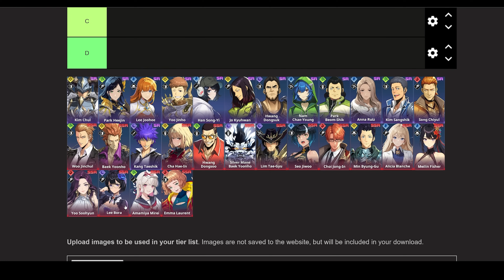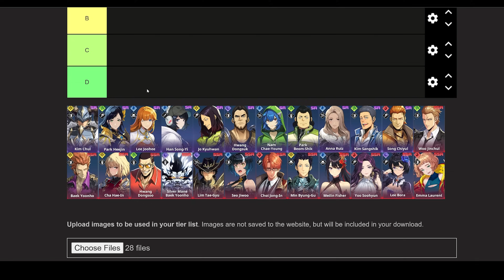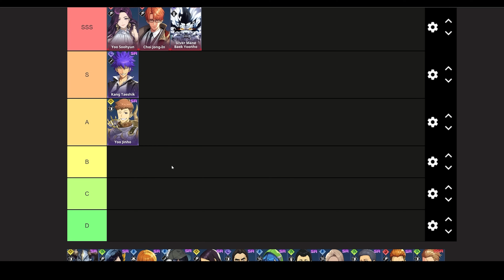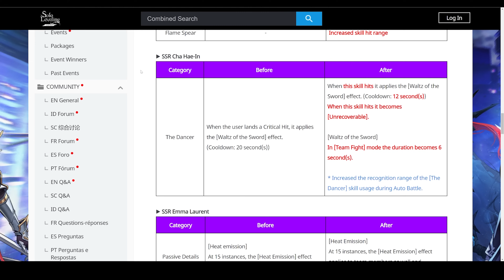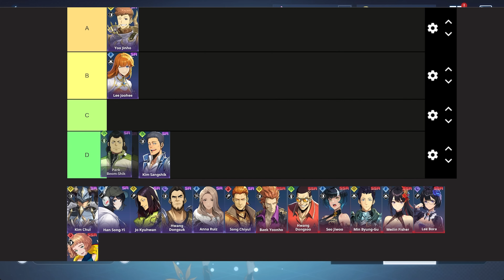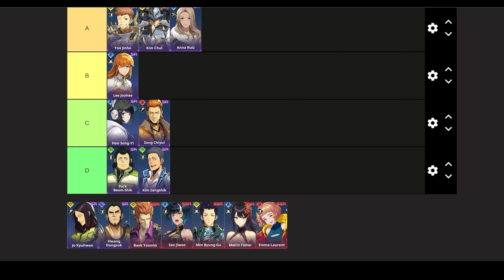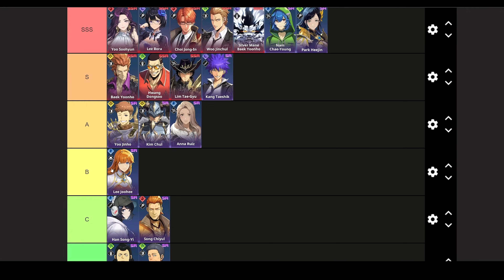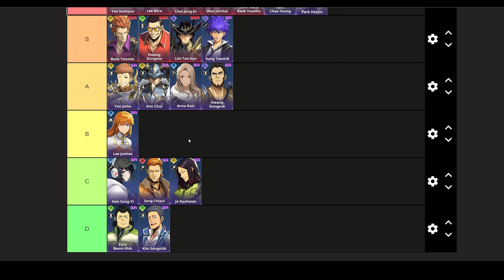HUNTER TIER LIST UPDATED! Mirei [Solo Leveling: Arise]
Solo Leveling: Arise Tier List Updated! Mirei!